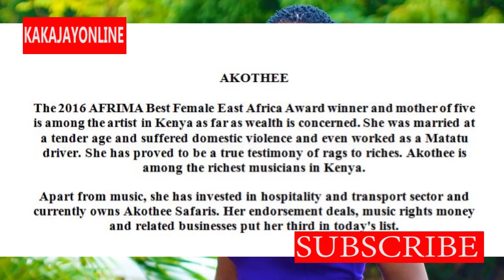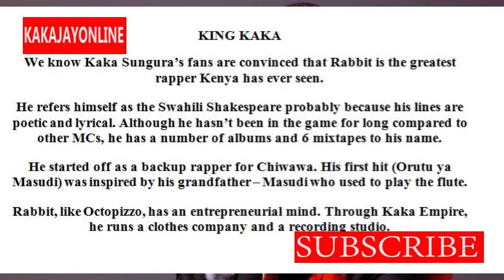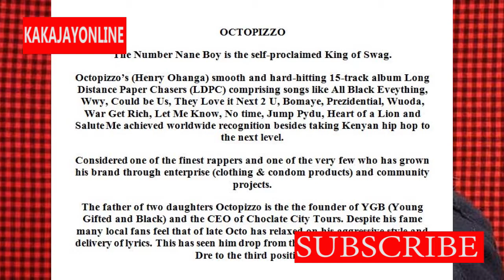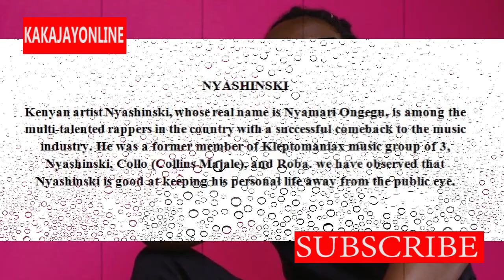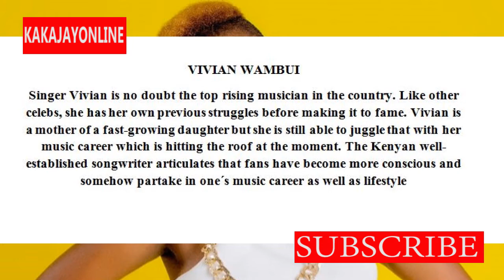WASANII 10 MATAJIRI ZAID KENYA HAWA APA CHEKI LIST YOTE